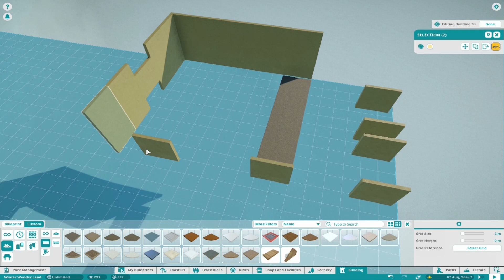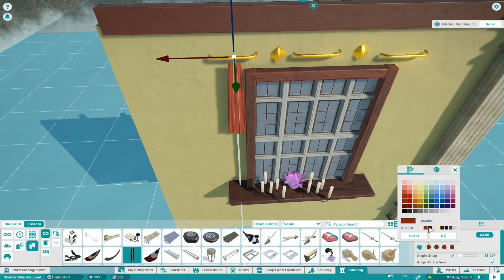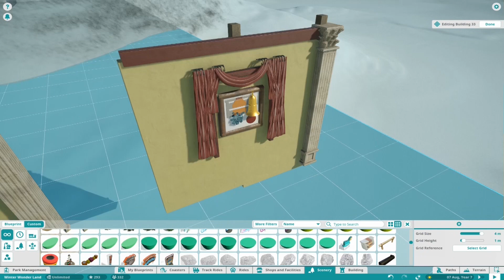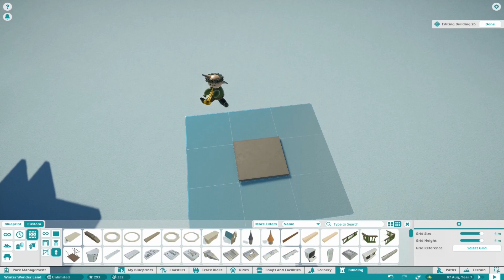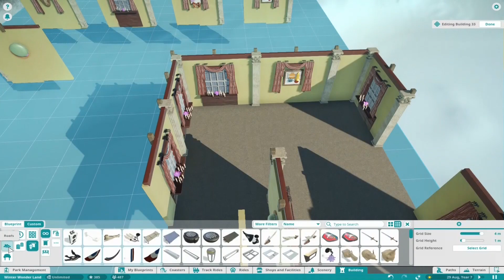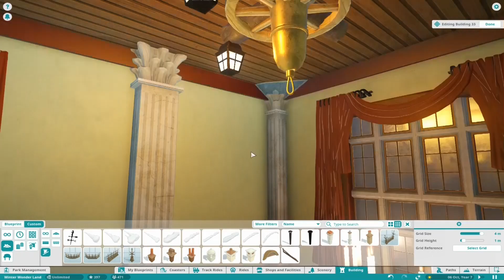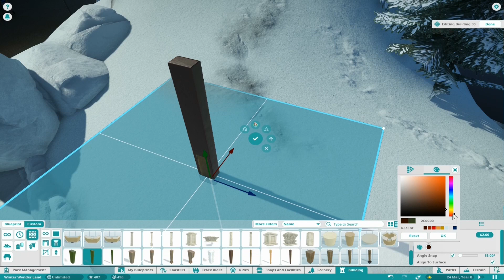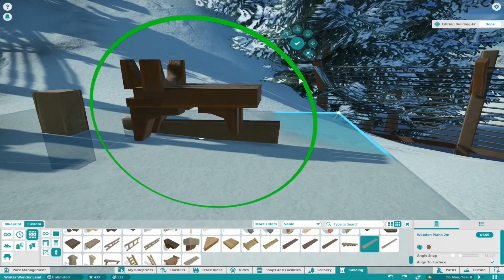Planet Coaster Winter Wonderland (feat. DeLadysigner) Episode 9: No Spring!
Hey ho - merry christmas. No not really - but we are back with winter wonderland :-D finally we made it.
So this is still Planet Coaster 1.0 - soon to be continued with 1.2 ;-)

Planet Coaster is a construction and management simulation video game. Similar to its spiritual predecessor, the game allows players to build different theme park rides and roller-coasters. These player-created attractions can be shared through a mechanic called "global village".[1] The game also comes with ten mascots.[2]
(Wikipedia)

Ciao,
Rudi!

# PC Specs
i7 3770k
GeForce 970GTX
12 GB RAM